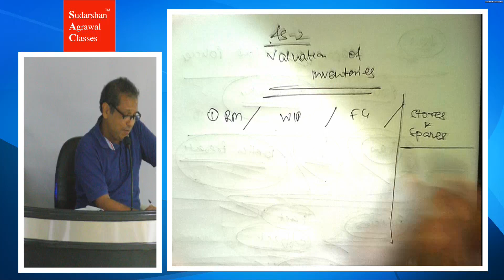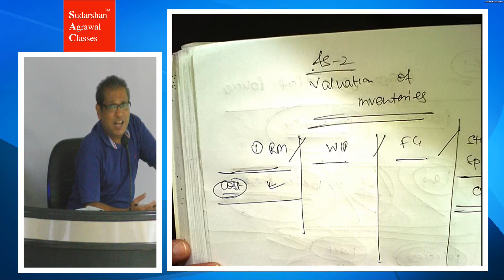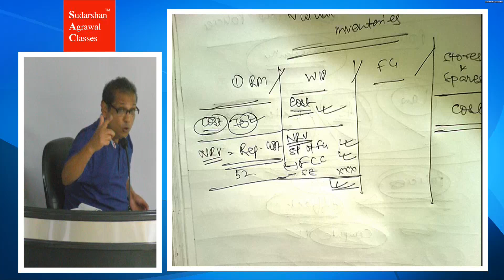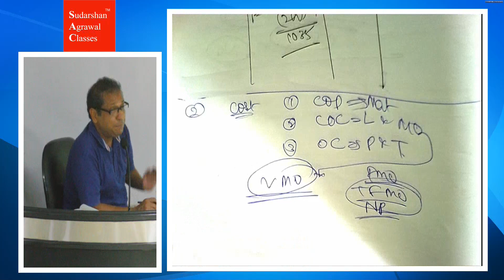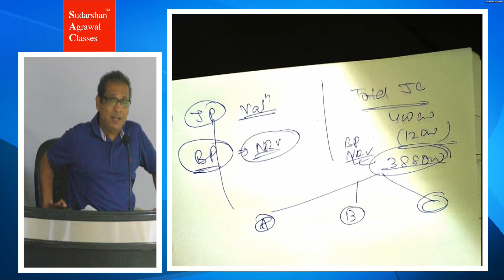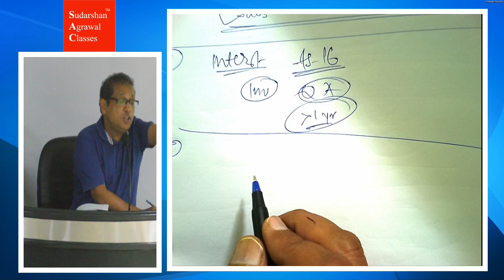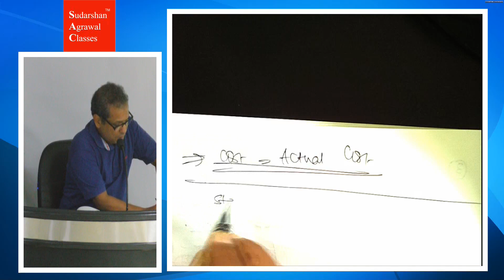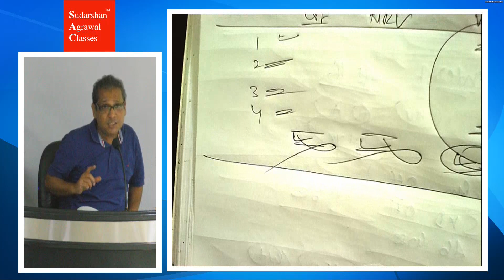CA Intermediate Accounting AS-2 - Revision Class